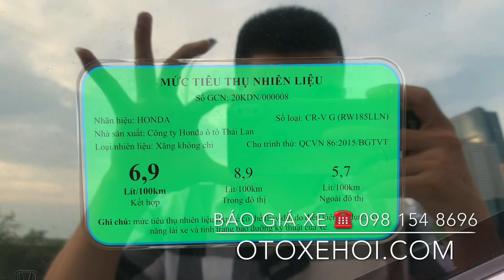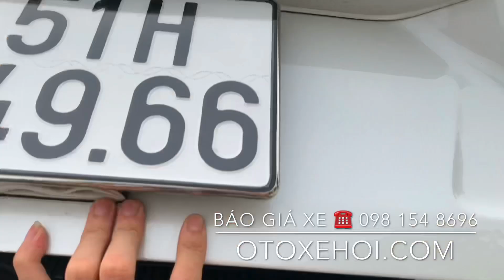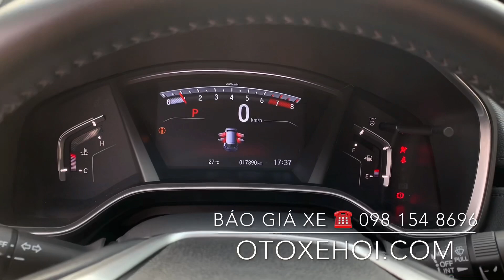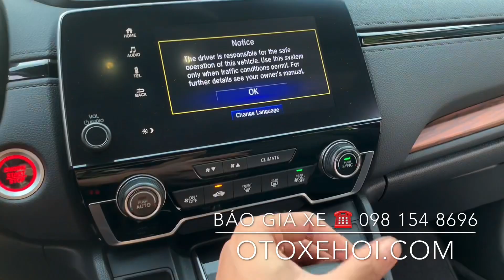Bán xe ô tô cũ nhập khẩu Honda CR-V bản L màu Trắng cực đẹp